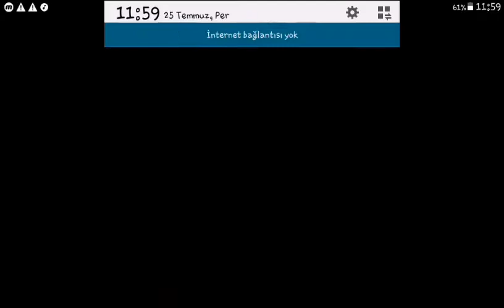500'E ÖZEL RED BALL-4 OYNUYORUZ!DEVAMI İÇİN 20 LİKE?